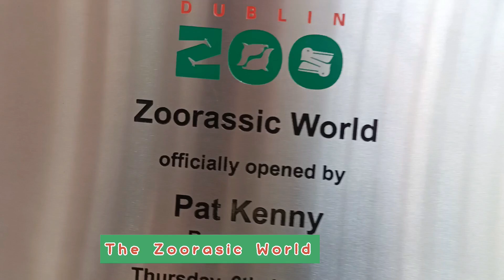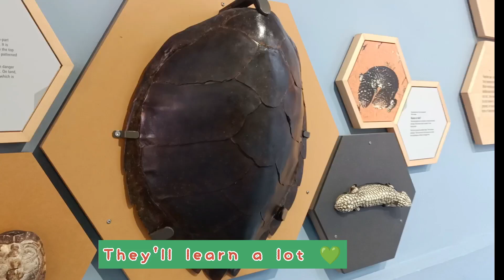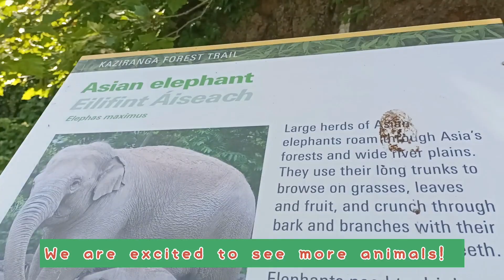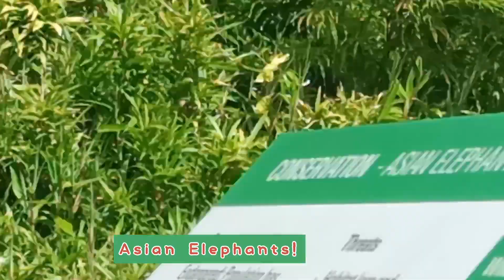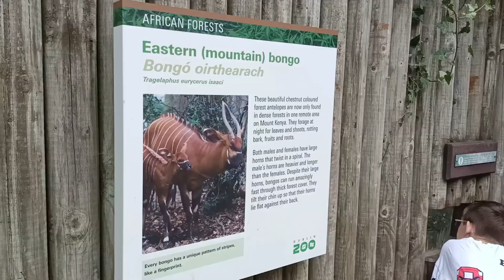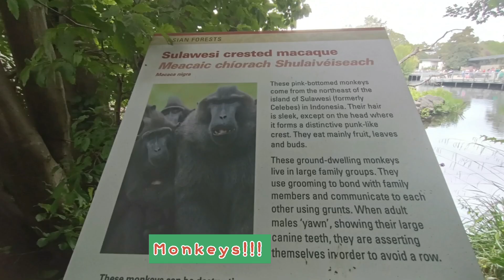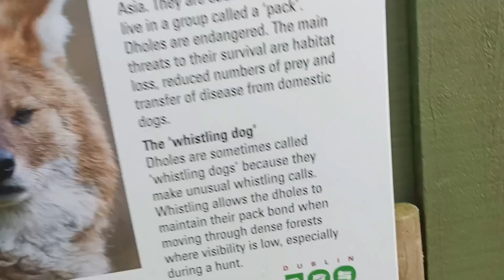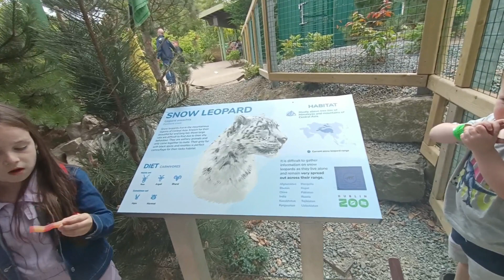Dublin Zoo | 2022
Lion and Tiger is sleeping when we visited the zoo.